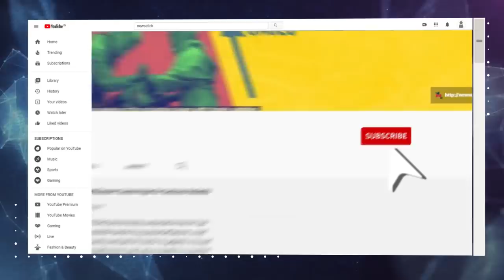Dangerous Politicisation of India's Military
The manner in which the country's armed forces have become politicised under the Narendra Modi government is unprecedented and bad for our society. A culture of sycophancy is being increasingly perpetuated in the higher echelons of India's defence services, says senior journalist Rahul Bedi in an interview with Newsclick.